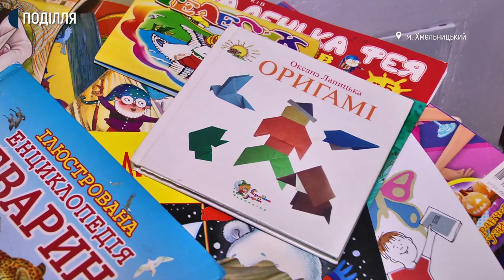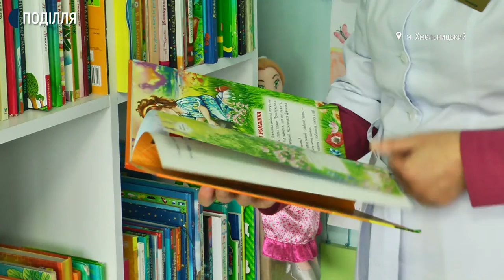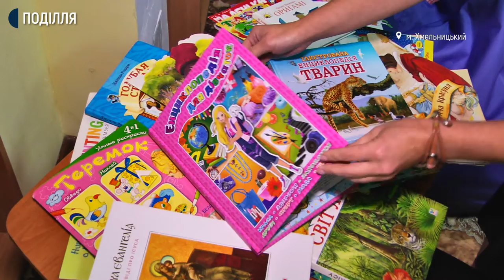250 книг зібрали хмельничани для пацієнтів дитячої лікарні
250 книг зібрали працівники філій Централізованої бібліотечної системи Хмельницького у межах благодійної акції "Збери книги для дитячої лікарні". Працівниця книгозбірні Олеся Горобняк розповіла: акція здійснюється в межах святкування Дня міста та відбувається під час проведення міського літературного фестивалю "Слово єднає!"